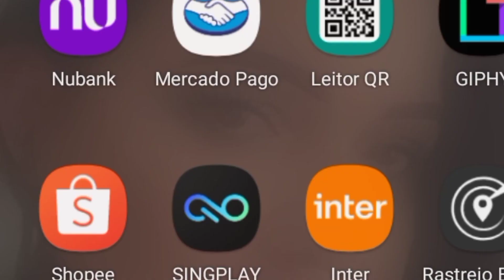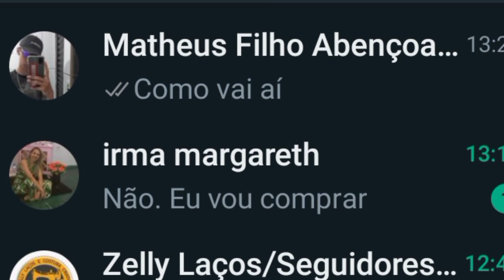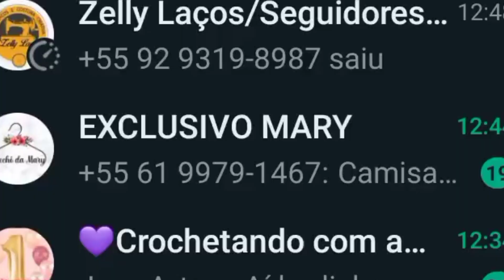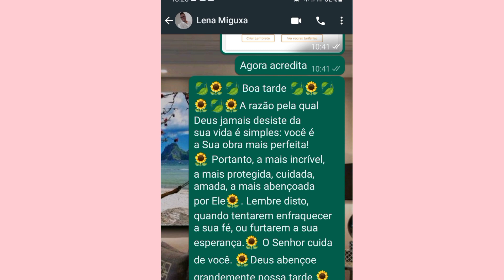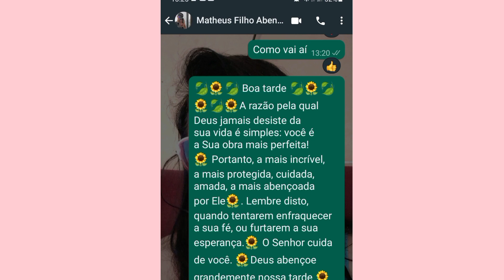NOVA ATUALIZAÇÃO DO WHATSAPP/marcar as mensagens com emogis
Olá meus amigos e minhas amigas do canal. Hoje venho trazer para vocês mais um tutorial de como o emagrecer.

Esses são os meus membros do canal peço a todos vocês que ainda não são inscritos neles vão lá e já ativa o botão para não perder nadax do canal de cada um deles . Só clicar em cada link abaixo.

 @Chiquinha Artesanatos Oficial🇧🇷
 @Eudania Art's Vlogs
 @Val Crochê & Vlogs
@Hildete Artesanatos & Vlogs
@atelie arttes em linhas marlene alves
@paty santos croche
@lidia art croche
@tania croche e art
@lih casinha
@ana art croche
@Crochê pontos da liberdade

DER SEU LIKE
SEJA MEMBRO
COMPARTILHE ESSA IDEIA

APLICATIVOS USADOS PARA EDITAR MEUS VÍDEOS
⁴
KINEMASTER
INSHORTý
CANVA
PICSART

QUE AJUDAR MEU CANAL A CRESCER FAÇA DOAÇÕES.

Um abraço e Deus abençoe sua vida e sua família 😍